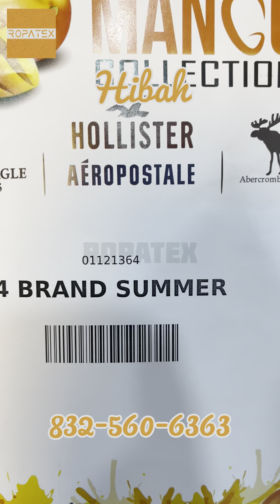Mixed Used Clothes Items usedcloth ropausada items clothing usedclothings الملابس المستعملة